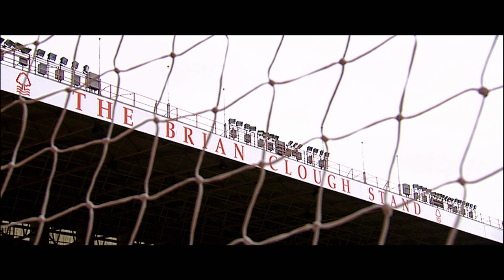The rise of Watford's Odion Ighalo | FATV Focus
Watford striker Odion Ighalo speaks on his partnership with Troy Deeney and how they hope to emulate his heroes Andy Cole and Dwight Yorke, ahead of their fourth round Emirates FA Cup clash with Nottingham Forest.

All the goals and highlights from the fourth round of the 2015/16 Emirates FA Cup will be available on FATV from 12pm (midday) the following day (of each match).